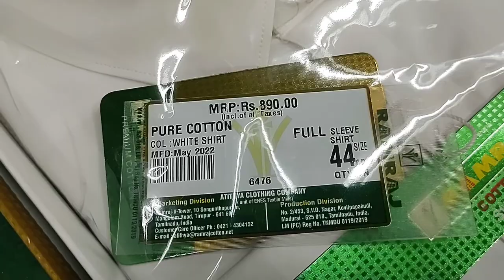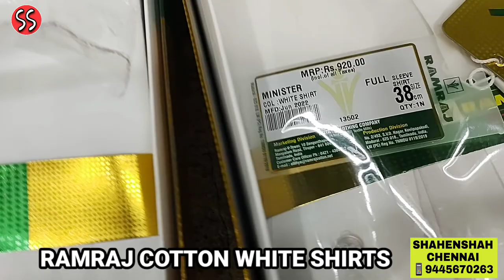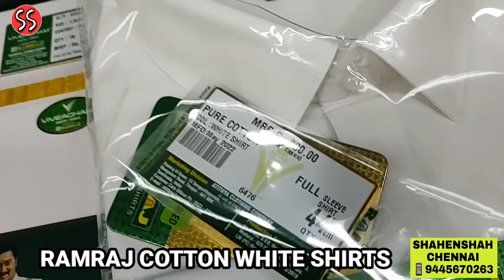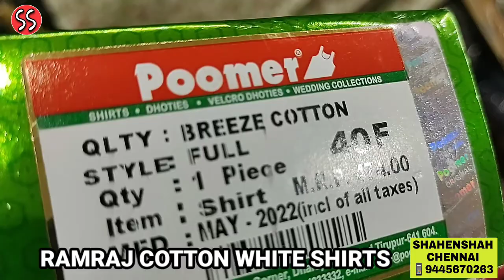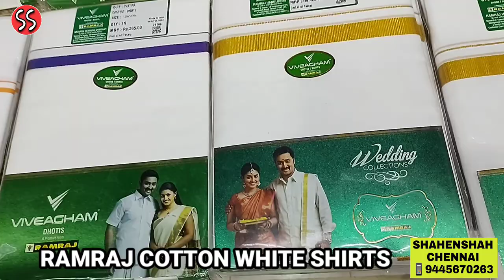RAMRAJ SHIRTS 36,38,40,42,44.FORMAL WHITE COTTON SHIRT INDIA.RAMRAJ SHIRTS ONLINE SHOPPING.DHOTIS.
BRINGING YOU EXCLUSIVE WHITE COTTON SHIRTS. PARTY WEAR, FORMAL WEAR, WEDDING WEAR. SIZE 36 to 44 AVAILABLE. DHOTIS ALSO AVAILABLE.

Home delivery also available. For online shopping WhatsApp to 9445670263.

Ample bike and car parking available opposite shop.
Nearest Bus stand- Doveton bus stand
Nearest Railway station- Central and Egmore station
Nearest Bus depot- Koyembedu Bus stand

Visit,

Shahenshah Readymades,
4, PURUSAIWAKAM High road, Below Purusaiwakam Flyover, Landmark : Next to doveton cafe,
CHENNAI 600007

WE ARE OPEN ON ALL DAYS. SUNDAYS ALSO OPEN. WORKING TIME- 10AM TO 9PM.